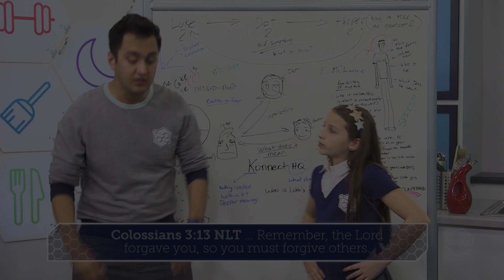Colossians 3:13 NLT | Konnect HQ Memory Verse | LifeKids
Memorize this verse as a family!
Remember, the Lord forgave you, so you must forgive others.